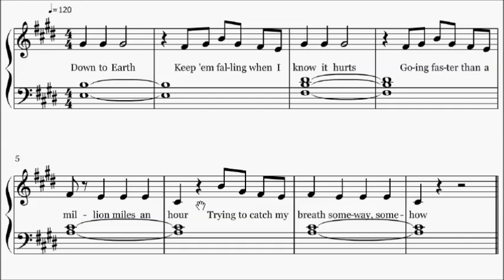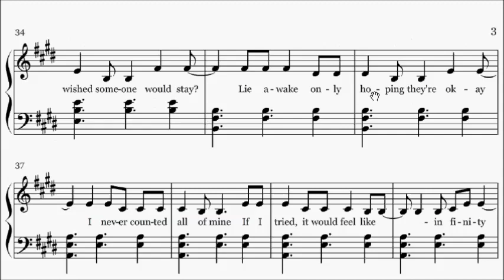One Direction Infinity Piano Sheet Music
WeChat: alanchan1024

Other upcoming syllabus update:
ABRSM Piano: July 2016 / HKSMF 2017: August 2016